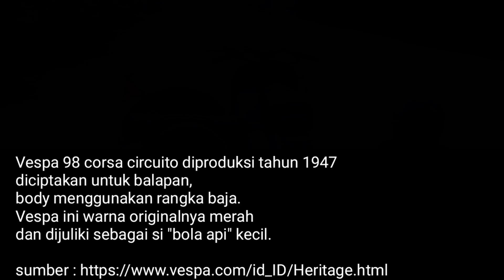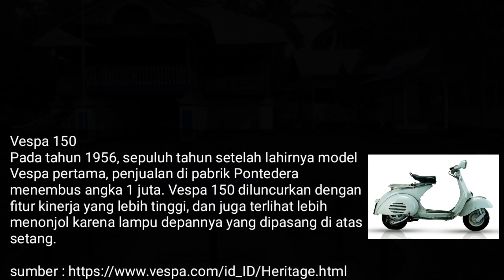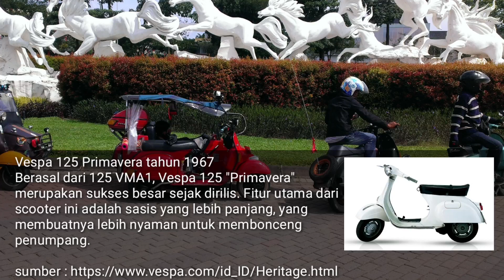Vespa dari masa ke masa (tahun 1946 sampai 1973)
Perjalanan Vespa dari masa ke masa, menceritakan tentang produksi Vespa dari tahun 1946 pertama kali di produksi sampai tahun 1973.